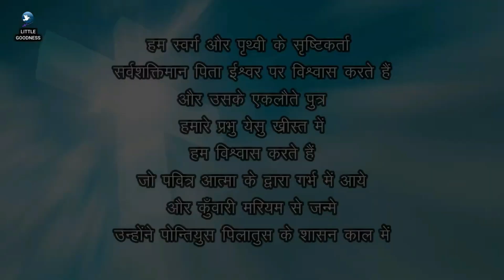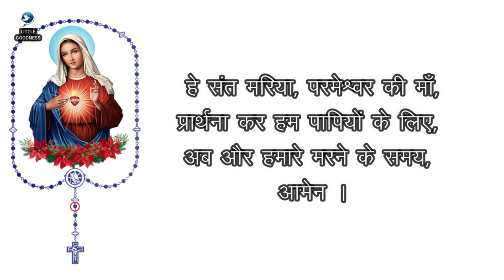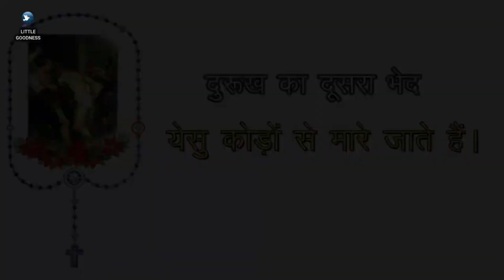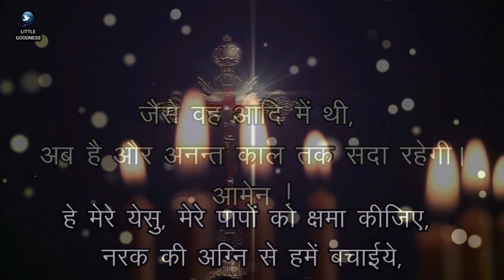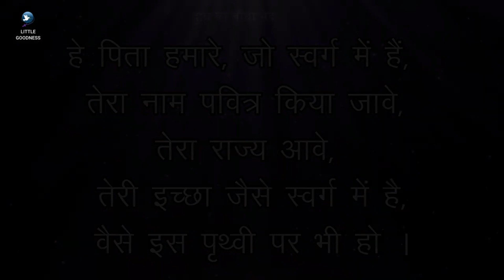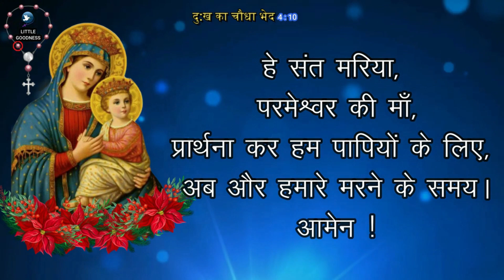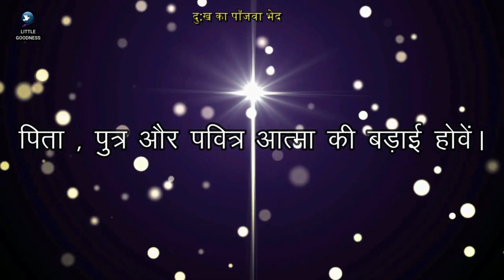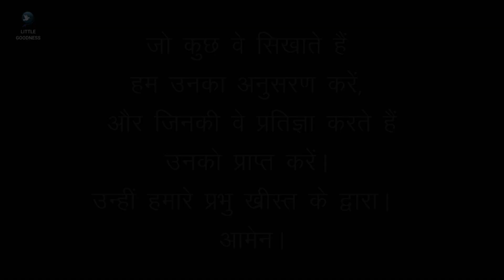पवित्र माला विनती 🙏🏻 शुक्रवार🙏🏻 May 19, 2023 🙏🏻 पवित्र माला के दुःख के भेद 🙏🏻 Hindi Rosary